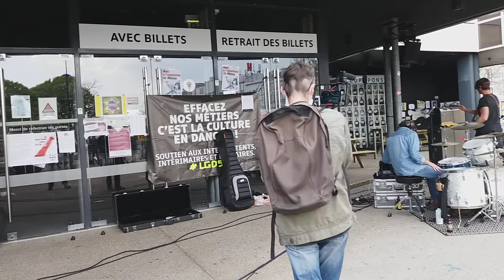BREST NoCultureNoFuture ceci n'était pas un concert ceci était une manifestation musicale ...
en soutien à la lutte que mène les occupantEs du Quartz Occupé
Pendant l' AGORA de ce mercredi 21 avril sur le parvis le groupe rock CANCRE